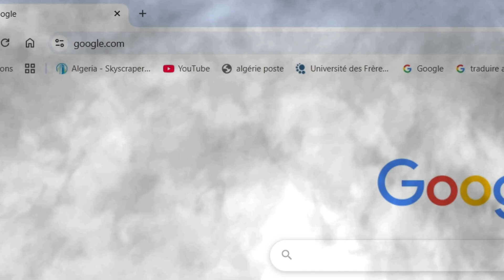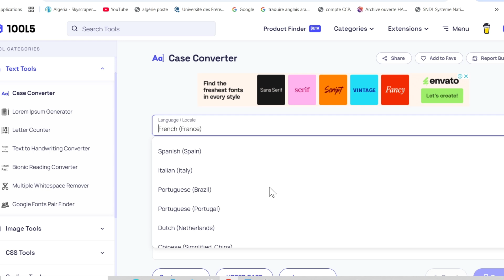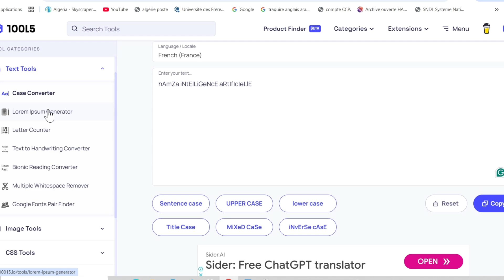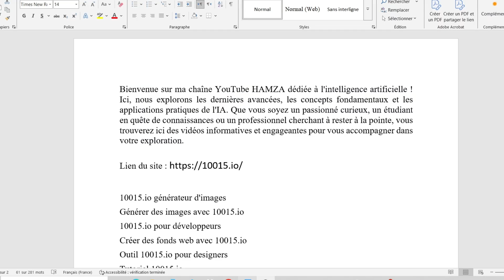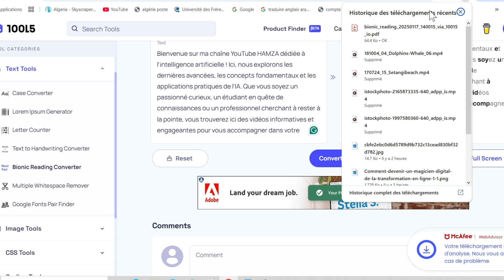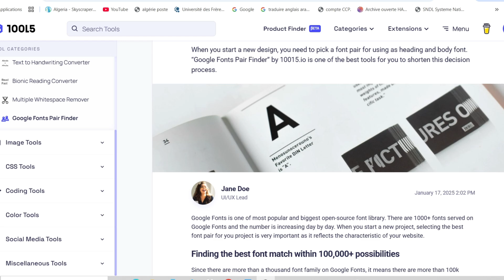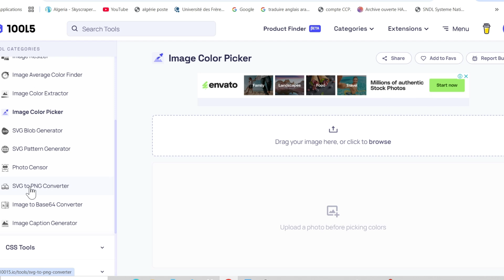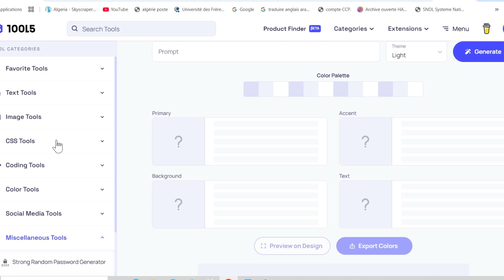⚡ L'outil que les développeurs ne veulent pas que vous découvriez… 🖼️💡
Bienvenue sur ma chaîne YouTube HAMZA dédiée à l'intelligence artificielle ! Ici, nous explorons les dernières avancées, les concepts fondamentaux et les applications pratiques de l'IA. Que vous soyez un passionné curieux, un étudiant en quête de connaissances ou un professionnel cherchant à rester à la pointe, vous trouverez ici des vidéos informatives et engageantes pour vous accompagner dans votre exploration.

10015.io générateur d'images
Générer des images avec 10015.io
10015.io pour développeurs
Créer des fonds web avec 10015.io
Outil 10015.io pour designers
Tutoriel 10015.io
10015.io base64 image generator
Créer un site avec 10015.io
10015.io pour projets web
10015.io outil de création rapide
Générateur d'images
Générateur de codes web
Outil pour développeurs
Outil pour designers
Création d'images en ligne
Générer des codes base64
Outil de développement web
Fond aléatoire pour site
Générateur de fond pour site web
Outil pour projets web
Images pour projets web
Créer des images pour sites
Outil rapide pour designers
Simplifier le développement web
Générer des images pour HTML
Code base64 pour images
Générateur d'images aléatoires
Générateur d'éléments visuels
Comment générer des codes web
Créer des fonds web facilement
Astuces pour développeurs web
Simplifier la création de sites
Créer des éléments visuels rapidement
Création de contenu visuel pour web
Outils de productivité pour développeurs
Gagner du temps en développement web
Créer un site rapidement
Création d’images sans logiciel
Outils gratuits pour développeurs
Outils pour générer des fonds web
Design web rapide
Personnalisation rapide de sites
Outil pour générer des images sans logiciel
Trucs et astuces pour créateurs web
Développement web simplifié
Générer des ressources web facilement
Générer des images sans effort
Code HTML pour images
Utiliser des générateurs d'images
Ressources pour projets web